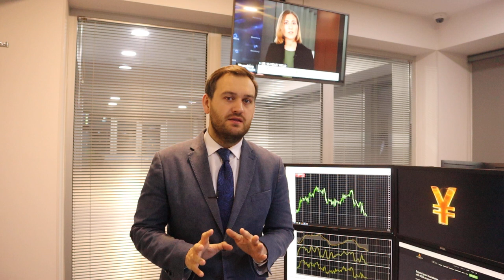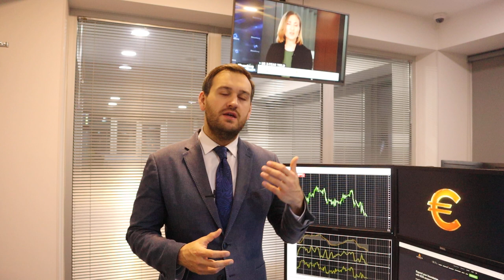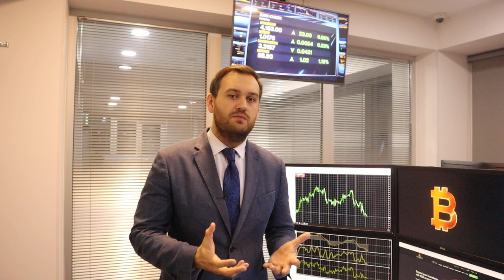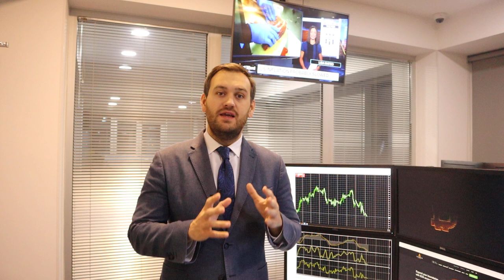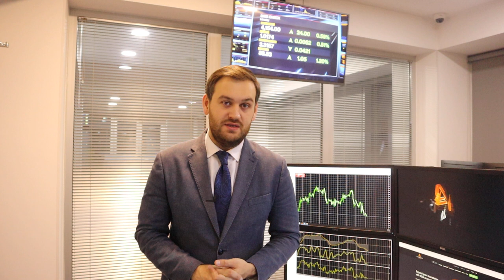Доллар: все зависит от ФРС | AMarkets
О долларе, соглашении стран ОПЕК+ по снижению нефтедобычи, американской статистике, экономической неопределенности в Европе, о перспективах денежно-кредитной политики США, а также о ценовых ориентирах по парам USD/JPY, EUR/USD, GBP/USD, AUD/USD, USD/CAD и NZD/USD.